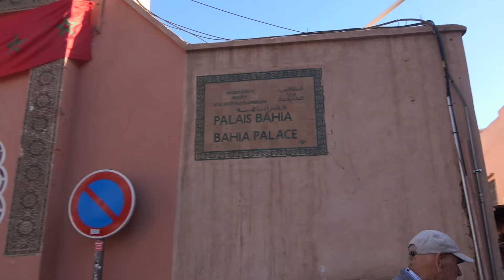| MAROC | MARRAKECH | Vidéo 2 | Novembre 2024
Marrakech, ancienne cité impériale de l'ouest du Maroc, et un centre économique majeur abritant des mosquées, des palais et des jardins. La médina est une cité médiévale fortifiée et densément peuplée datant de l'Empire berbère, avec des allées entremêlées tel un labyrinthe, où les souks (marchés) animés vendent des étoffes, des poteries et des bijoux traditionnels. Symbole de la ville, le minaret de la mosquée maure de Koutoubia du XIIe siècle est visible à des kilomètres. ― Google

Images et Montage : A. BENSADAT